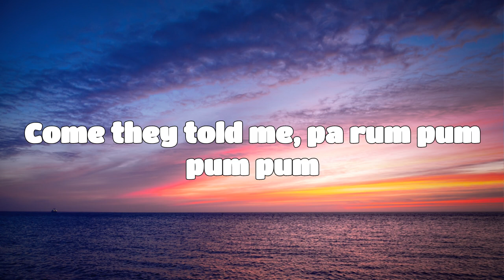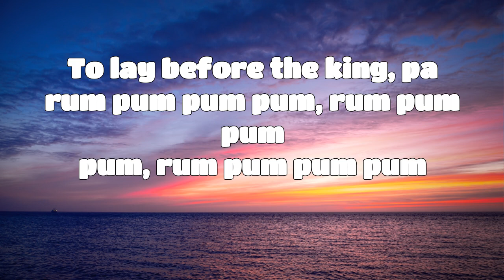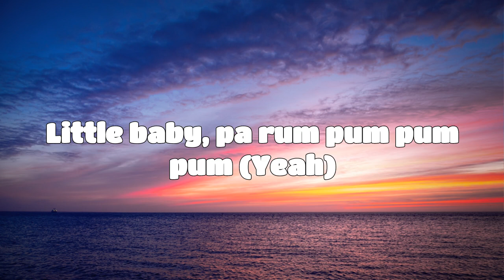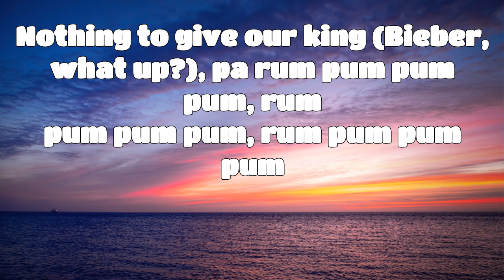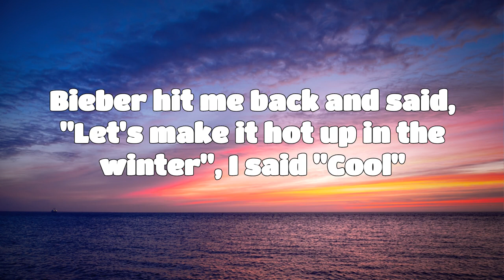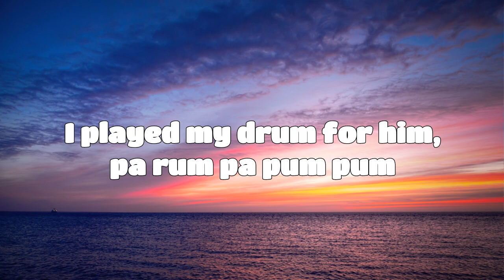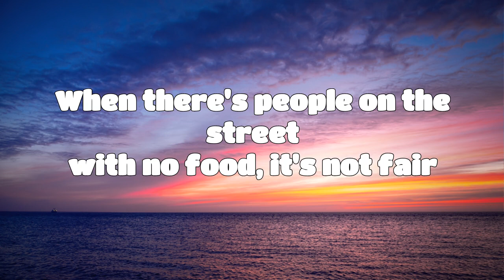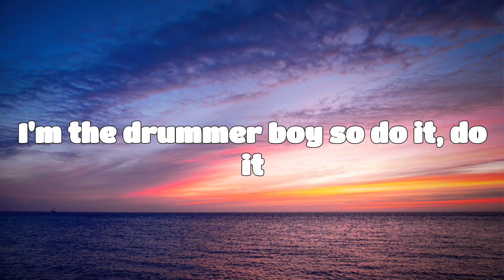Justin Bieber - Drummer Boy ft. Busta Rhymes (Lyrics)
Come they told me pa rum pa pum pum.
A newborn king to see, pa rum pa pum pum.
Our finest gifts we bring, pa rum pa pum pum.
To lay before the king, pa rum pa pum pum, rum pa pum pum, rum pa pum pum.

Rum pa pa pum, rum pa pum pum pum pum.
Yeah I'm on the drum, yeah I'm on the snare drum.
Yeah I'm on the beat cause the beat goes dumb.
And I only spit heat cause I'm playin' for the Son.
Playin' for the King, playing for the Title,
I'm surprised you didn't hear this in the Bible.
I'm so tight, I might go psycho.
Christmas time so here's a recital.
I'm so bad like Michael, I know I'm still young but I go I go.
Stupid stupid love like cupid,
I'm the drummer boy so do it, do it.

Little baby, pa rum pa pum pum.
I am a poor boy too, pa rum pa pum pum.
[Busta:]
Gather round the mistletoe real quick.
[Justin:]
I have no gifts to bring, pa rum pa pum pum.
[Busta:]
Matter of fact, let's gather round the fireplace; it's about to get hot in here.
[Justin:]
That's fit to give our king...
[Busta:]
Bieber what up!
[Justin:]
Pa rum pa pum pum, rum pa pum pum, rum pa pum pum.

[Busta:]
Lemme get straight to it. Yo.
At the table with the family, havin' dinner,
Blackberry on our hip and then it gave a little flicker.
Then I took a look to see before it activates the ringer;
Came to realize my homie Bieber hit me on the Twitter.
Then I hit him back despite I had some food up on my finger,
Sippin' eggnog with a little sprinkle of vanilla,
Even though it's kinda cold, I'm pullin' out a chinchilla,
Bieber hit me back and said, "Let's make it hot up in the winter."
I said, "Cool." You know I'mma deliver;
Let's collaborate and make the holiday a little bigger.
Before we work I gotta get this off,
See the other family members and drop gifts off.
Then I'm headed to the studio cause ain't nothing stopping how
You know we bout to turn it up and really get it poppin' now.
People everywhere and all our Twitter followers,
"Merry Christmas, Kwanza, happy Hanukkah! "

[Justin:]
Mary nodded, pa rum pa pum pum.
The ox and lamb kept time, pa rum pa pum pum.
I played my drum for him, pa rum pa pum pum.
I played my best for him, pa rum pa pum pum, rum pa pum pum, rum pa pum pum.

If you wanna give, it's the time of year.
JB on the beat, yeah yeah, I'm on the snare.
It's crazy how some people say, say they don't care,
When there's people on the street with no food; it's not fair.
It's about time for you to act merrily;
It's about time for you to give to charity.
Rarely do people even wanna help at all,
'Cause they're warm by the fire, getting toys and their dolls.
Not thinking there's a family out hungry and cold,
Wishin' wishin' that they had somebody they could hold.
So I think some of you need to act bold;
Give a can to a drive, let's change the globe.

Globe globe globe globe globe.